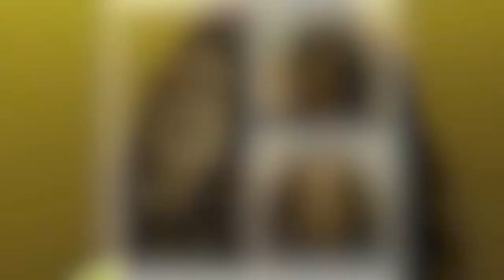Moliere - Estephanie Guillen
Produced and Edited By: Estephanie Guillen